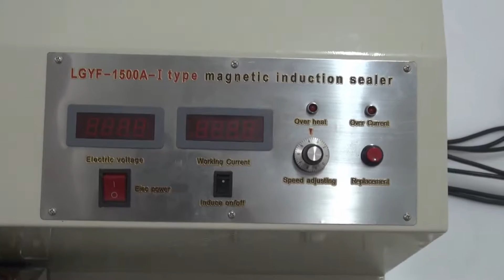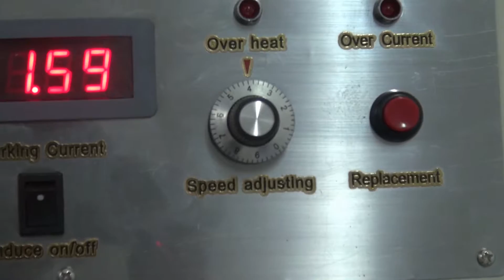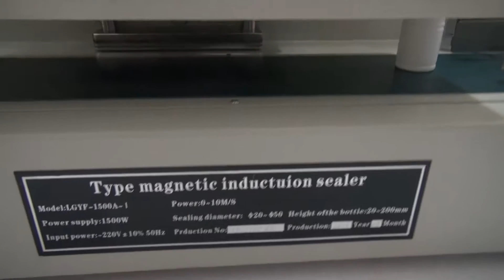Operation---YF-1500/YF-2000 Continuous Portable Induction Sealing Machine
YF-1500/YF-2000 Continuous Portable Induction Sealing Machine

Skype: capsulcn.sale